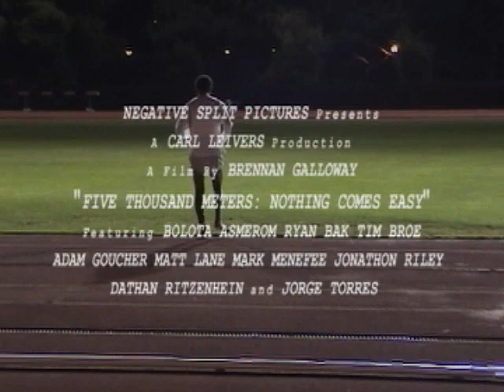Five Thousand Meters - Full Trailer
Full trailer for NSP's 2004 "Five Thousand Meters"